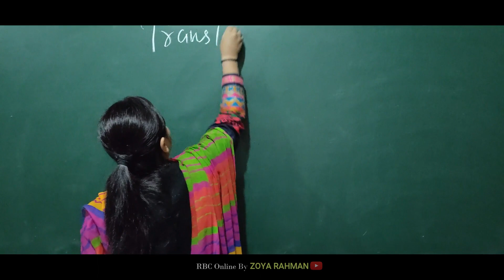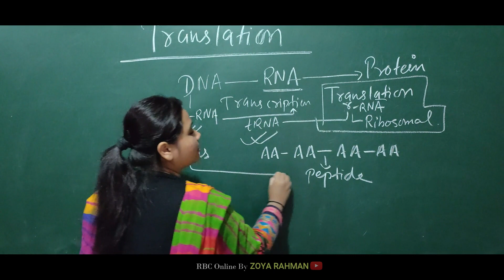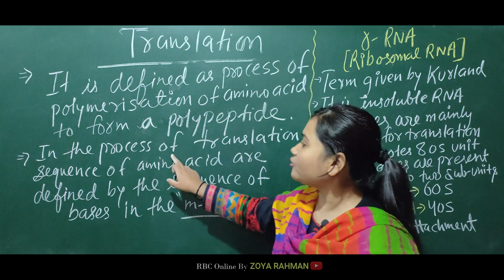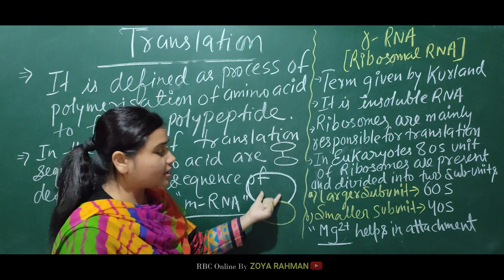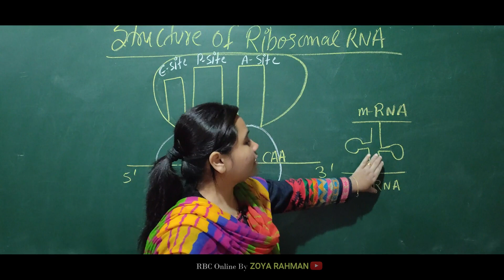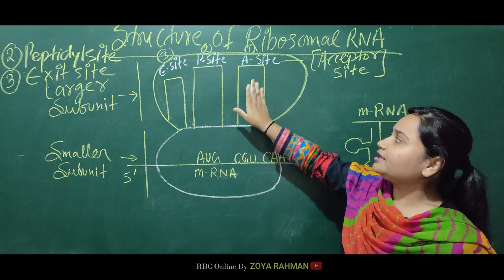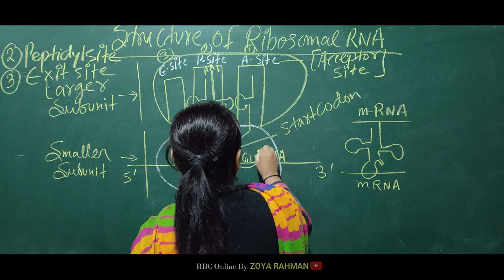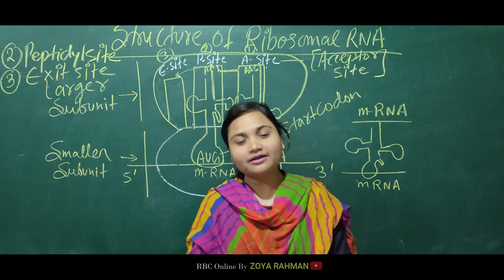Molecular Basis of Inheritance |Translation(Part-1) Zoya Rahman | NCERT 12th | NEET- AIIMS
Dear Students
 In our last class we have discussed about Transcription completely and today we are going to start with most important topic I.e. Translation.
Translation is related with polymerisation of Amino acid .
For transcription some steps are required.